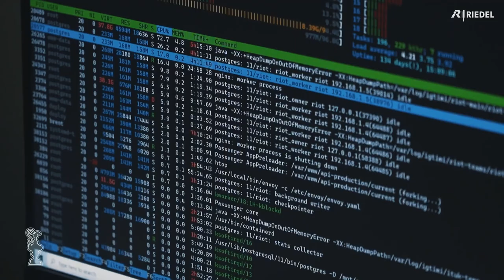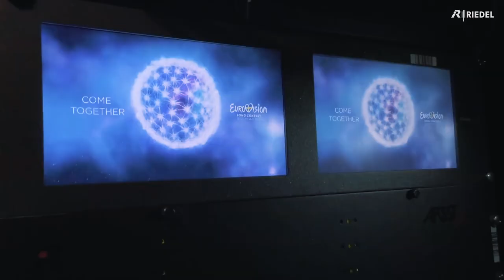RIEDEL Communications • Teaser 2022 - Long Version 90s